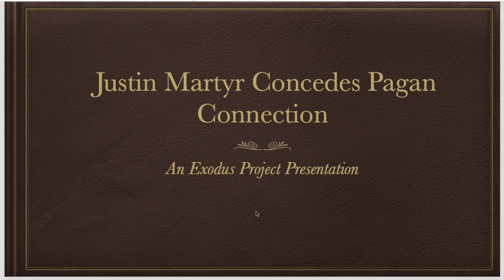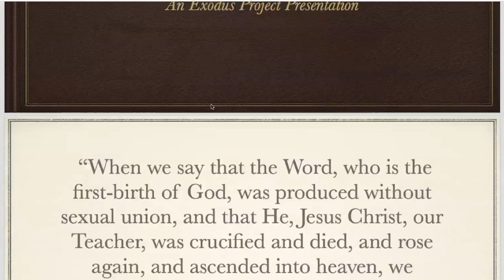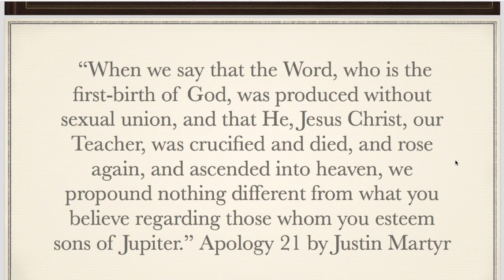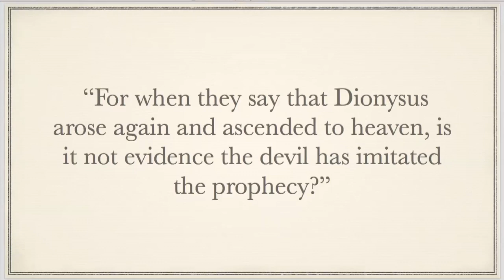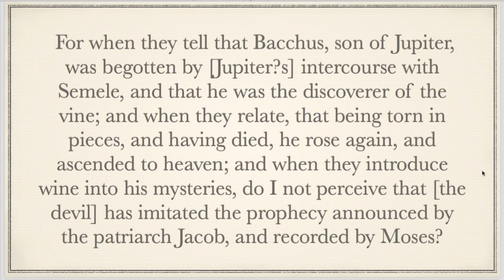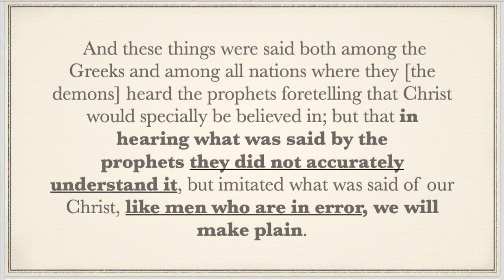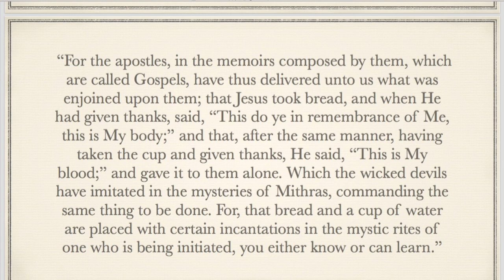Why I Reject Christianity: Justin Martyr